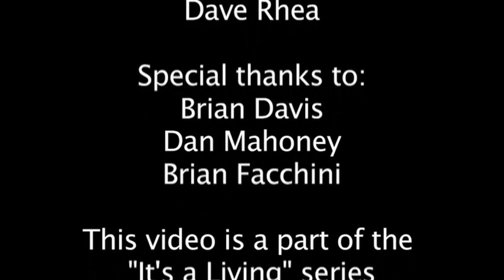It's a Living: Brian Davis, OKC Thunder Play-By-Play Announcer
Brian Davis is the voice of the Oklahoma City Thunder. As play-by-play announcer for broadcast television, Brian knows a lot and says a lot. In this video he explains to The Journal Record Multimedia Editor Dave Rhea what his job entails. This video is a part of the "It's a Living" series produced by The Journal Record and broadcast of PBS/OETA as a part of Oklahoma News Report with Dick Pryor.